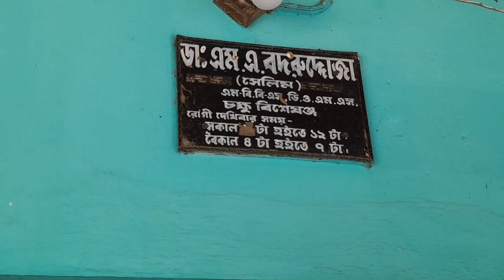ভালো চোখের ডাক্তার কোথায় পাবেন | ডাক্তারের ফি কত | ডাক্তার বাবু কোথায় বসেন সব এই ভিডিওর মধ্যেই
Aaj amar chokh dekhate giyechilam.khub valo akta doctor er kache.doctor babur nam selim. Valo choker doctor. Bardhaman jelar mangolkot thanar natunhat bus stand theke ektu hete jete hobe ajay nadir bridge er dike .oi rasta dhore jete jete thik ba dike medica osudher dokan dekhte pabe tar ba dike j Gali rasta dekhte pabe se dike giye aabar ba dike giye dan dike takalei dekhben board a lekha aache setai selim doctor er chember.

Chokher doctor, health tips, eye care, চোখ